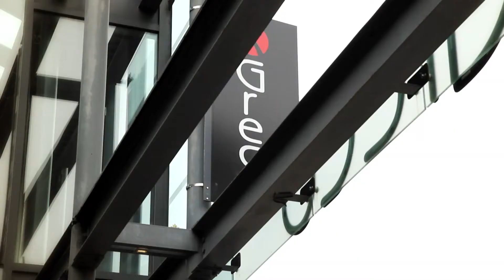Majic 100 Greco Lean & Fit Transformation Contest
Contest closed on May 31st, 2014. Winners have been selected but it wasn't easy!